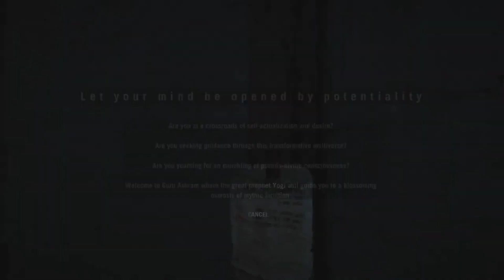Far Cry 4 Part 7, Kalinag the Seeker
Today's video has us getting drugged up in more ways than one when meeting the interesting duo Yogi and Reggie. Then we must fight to the death for sport and are transported to someplace out of this world